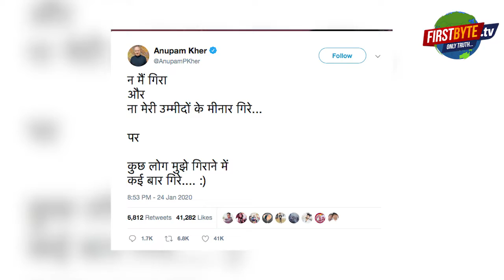अनुपम खेर का नसीरुद्दीन शाह पर पलटवार , कहा ना मैं गिरा और ना मेरी उम्मीदों के मीनार गिरे